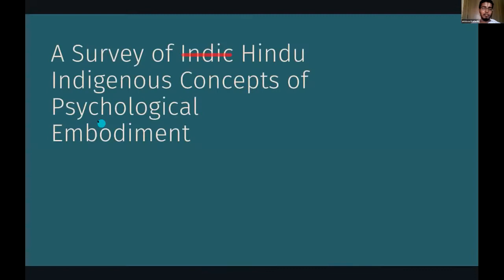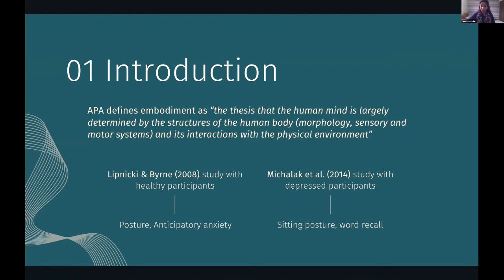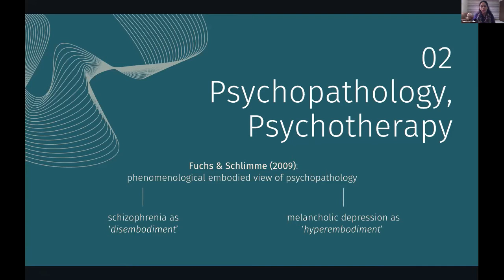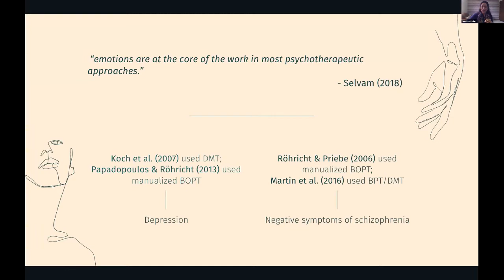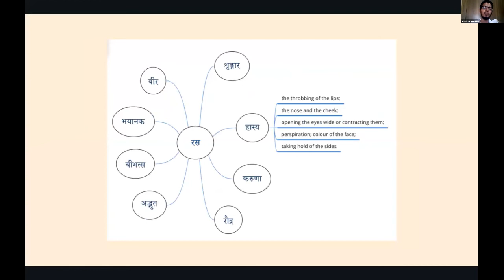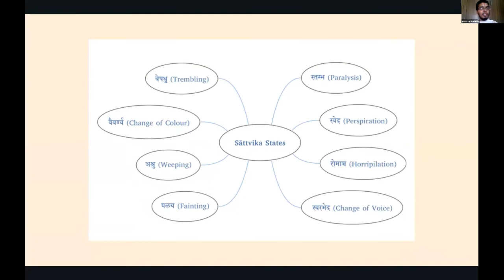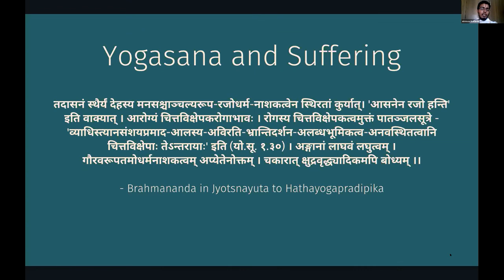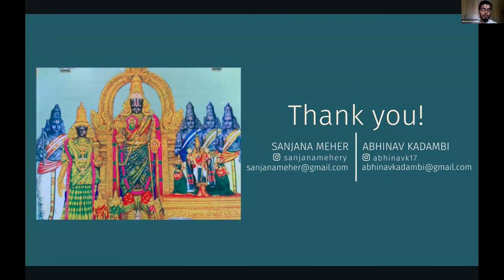Indic Indigenous Concepts of Psychological Embodiment – A Survey by Sanjana Meher & Abhinav Kadambi